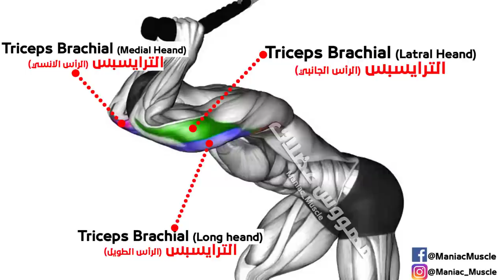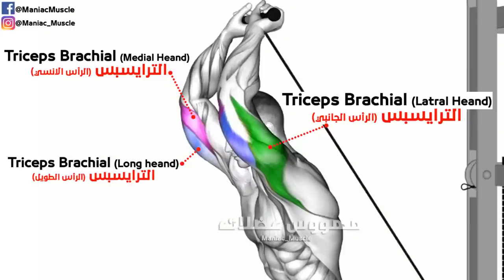How To Build Your Triceps workout Fast (7 Effective Exercises)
In these exercises, we will target the most important areas of the triceps muscles, the most important of which are the long head, lateral head and the middle head. Here you will know how to exercise the triceps quickly, effectively and quickly, using the equipment of dumbbells, bar and cable, as well as with body weight

👇Target areas in this video👇

🔴 long head tricep workout
🔴 lateral head tricep workout
🔴 tricep long head workout
🔴 medial head tricep workout
🔴 tricep workout

1)This video has no negative impact on the original works (It would actually be positive for them)
2)This video is also for teaching purposes.
3)It is positively transformative in nature.
4)I only used bits and pieces of videos to get the point across where necessary.